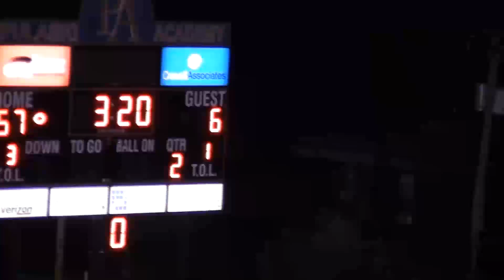Pulaski Academy's 8 TDs versus Osceola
Pulaski Academy scored 8 first half touchdowns in their 57-18 win over Osceola in the second round of the 4A Arkansas State Playoffs.